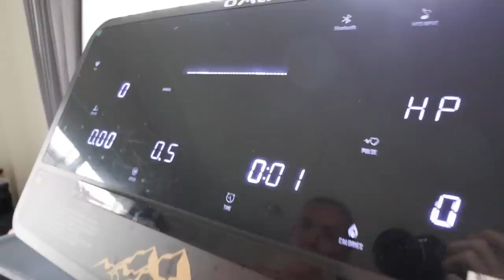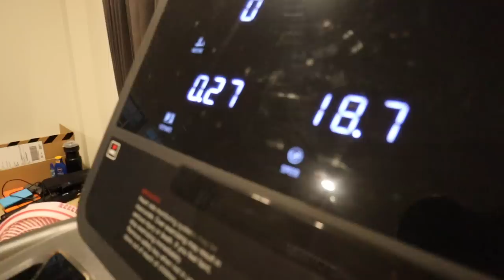How FAST was Paula Radcliffe's Marathon WR Pace?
3:13 mins/km or 5:10 mins/mile... for a MARATHON! No wonder the record stood for 16 years. That is lightning. So we put Mary to the test. With a PB of 19:47 for the 5K how long could Mary hold world record pace for? How long do you think?